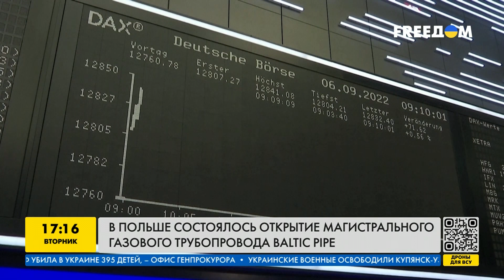У Польщі відбулося відкриття магістрального трубопроводу BALTIK PIPE | FREEДОМ - TV Channel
У Польщі відбулося відкриття магістрального трубопроводу BALTIK PIPE / В Польше состоялось открытие магистрального трубопровода BALTIK PIPE | FREEДОМ - TV Channel